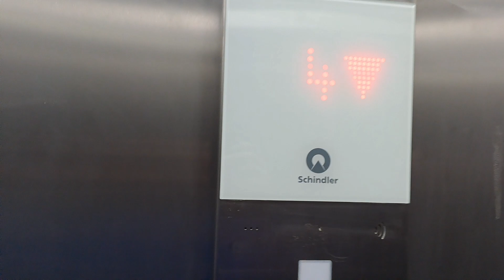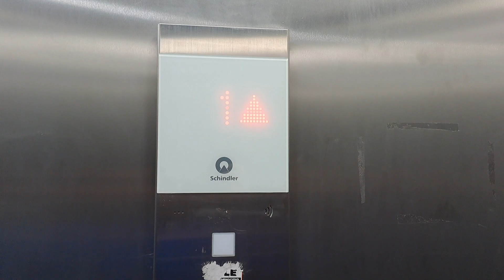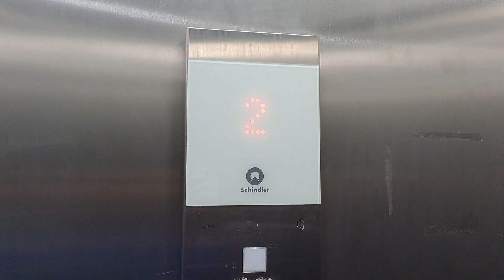2020 Schindler 3300 Elevator at Facultad de Filosofía y Humanidades UACH in Valdivia, Chile (North)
Brand: Schindler
Model: 3300
Fixtures: FI GS
Year Installed: 2020
Floors Served: 1, 2, 3, 4
Capacity: 9 People, 675 KG
Chimes: No
Voiceover: No
History: Original